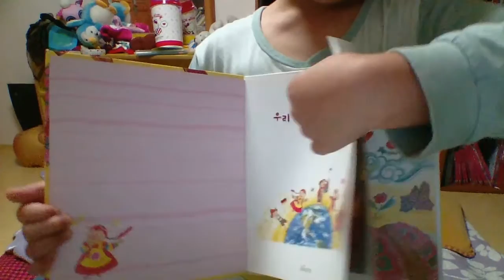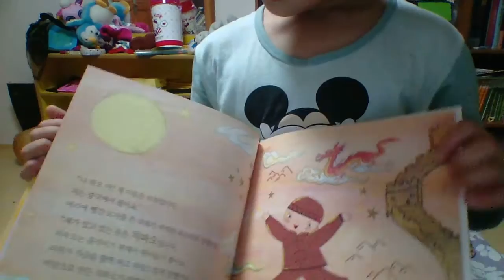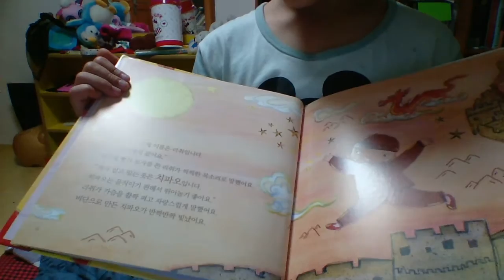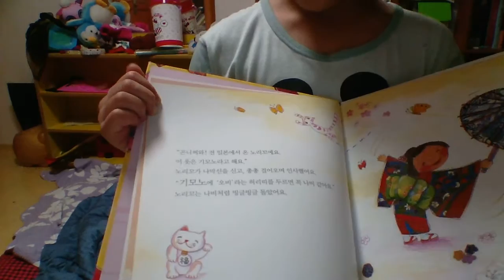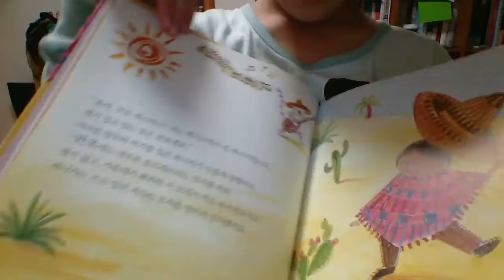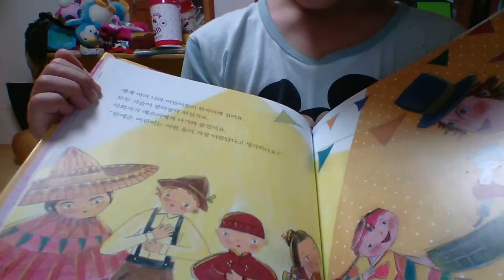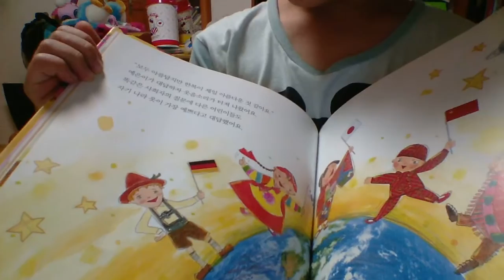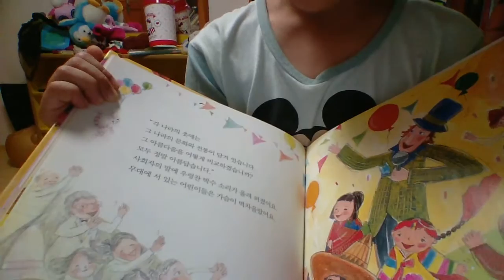‹Kids›Soo：우리 옷이 제일 예뻐요 읽어줄께요